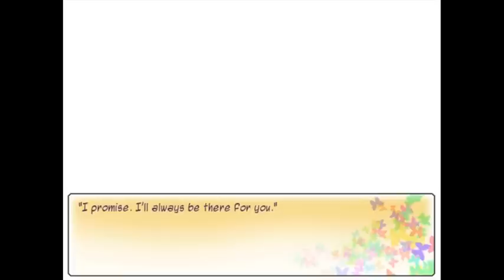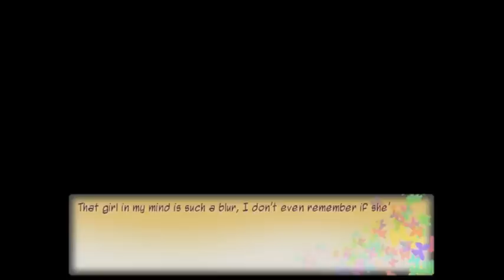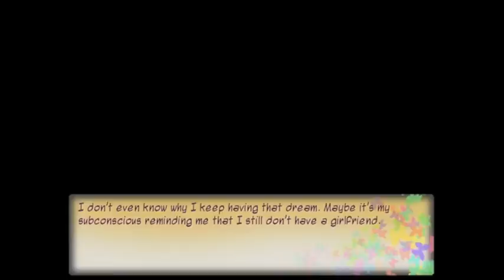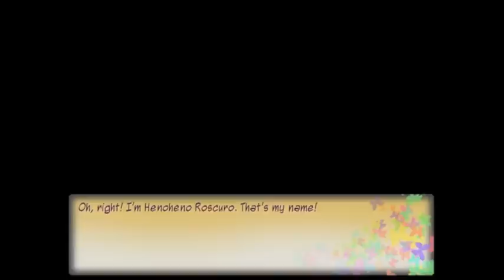Roscuro Plays My Magical Cosplay Cafe: Part 1 ~ Join the ice cream crusade!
I start another sake visual game.  However, I missed the fact that this is supposed to be a parody.  So I got very confused very quickly.

In this episode someone has stolen a majority of the ice cream from the magical cosplay cafe, and I intend to weed out who did the deed.  Ace detective Henoheno Roscuro is on the case!